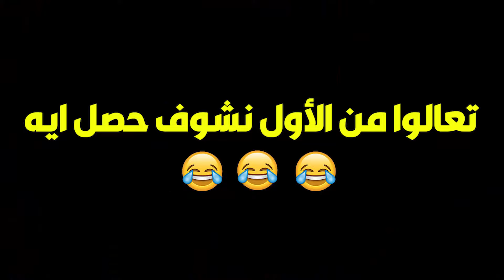لأول مرة مخرج البرنامج يتدخل على الهواء عشان الضيفة شتمت المذيعة 😲☹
مراتي في ورطة الجزء الثاني | لأول مرة مخرج البرنامج  يتدخل على الهواء عشان الضيفة شتمت المذيعة 😲☹
Nuts Group

OSN-MBC-ART-Rotana-النهار-الحياه-المحور-CBC